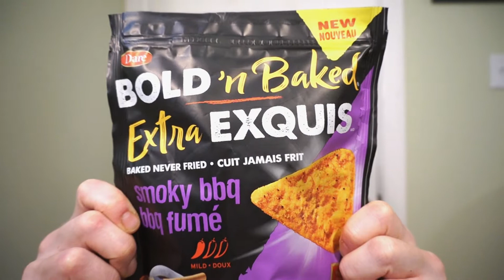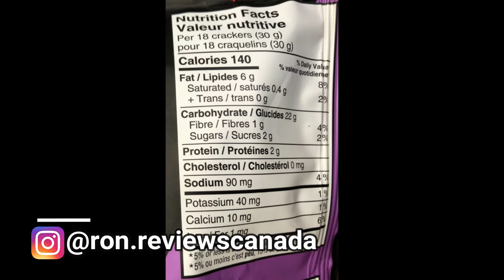NEW! DARE BOLD & BAKED SMOKEY BBQ!! TASTE AND REVIEW!!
Back with the third flavour of the NEW DARE BOLD & BAKED CRACKER CHIPS!! SMOKEY BBQ!! Tried out two of these just a while ago, and now my wal mart has brought in the third flavour! Back again to check it out! These haven’t gotten much love from a few, but I was kinda down with them! Let’s see how the SMOKEY BBQ is! Let’s go!